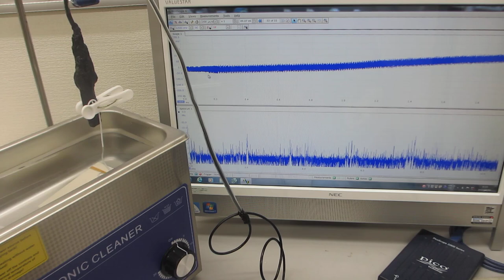超音波洗浄器の音圧測定実験（超音波システム研究所）